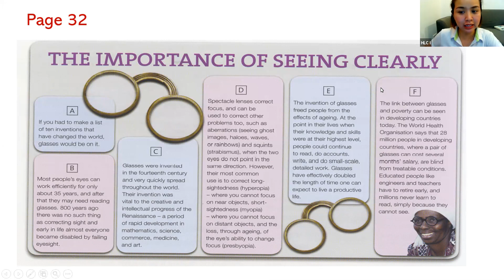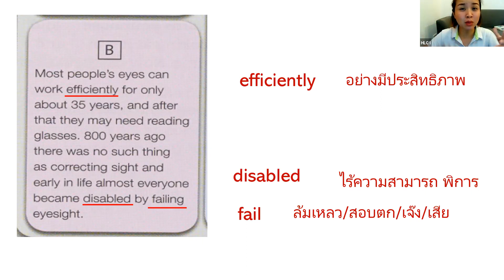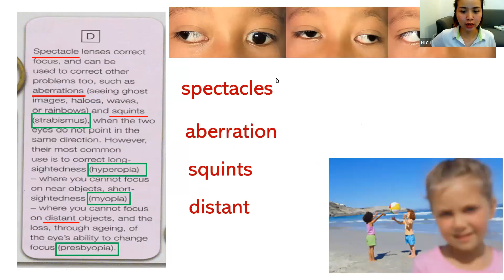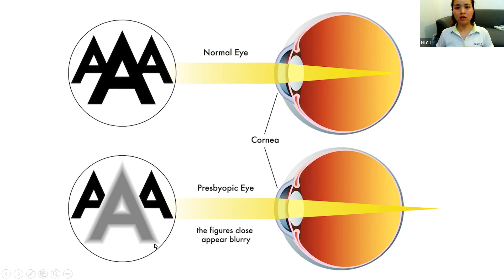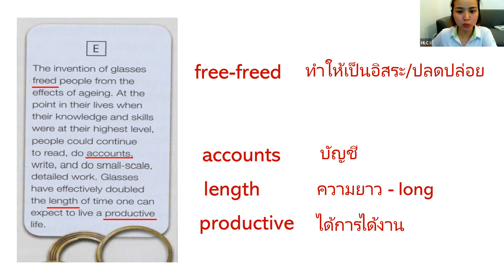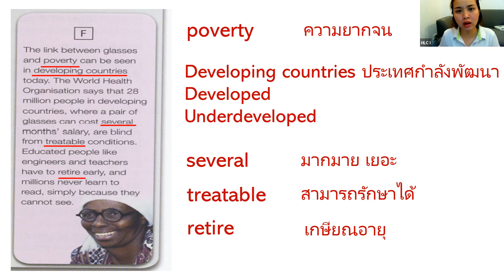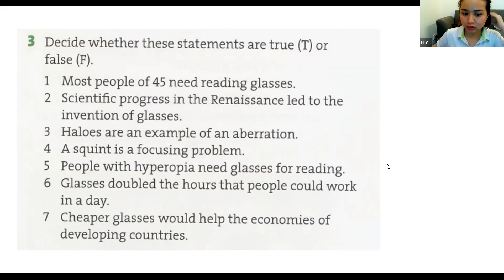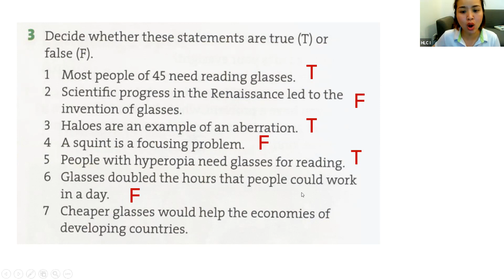Nursing 2 Unit 5 Reading Glasses